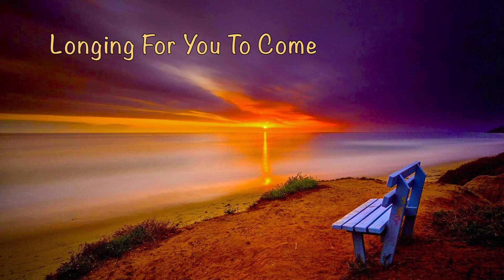Longing For You To Come (original piano composition)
Written on October 26, 2016, this is an original piano composition a reflective and romantic style.  For Babra... Hope to see you soon!